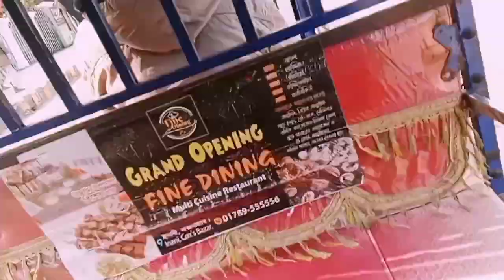A trip to Cox's bazar | Vlog 49 | Beautiful Cox's bazar